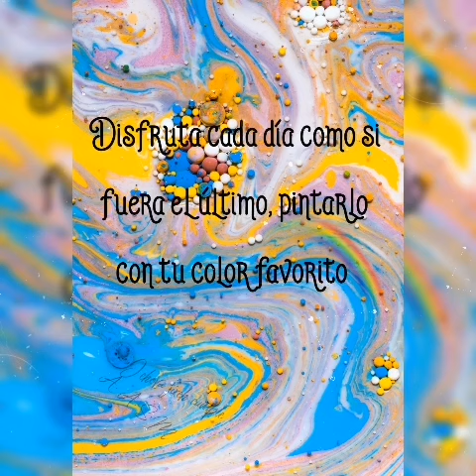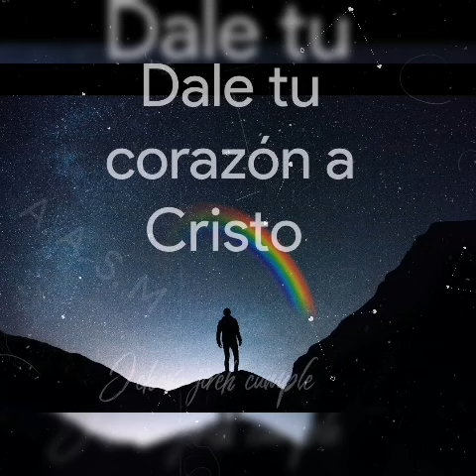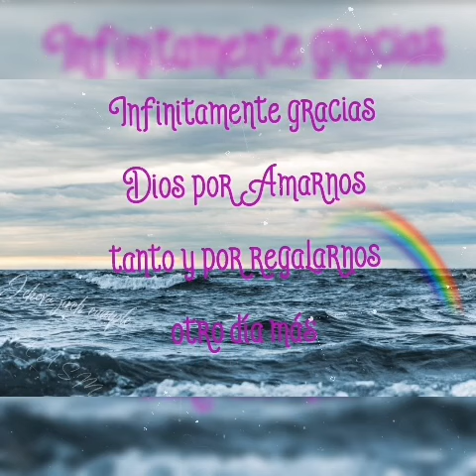Feliz Sábado 🌎🏡🌈🌼🌺🌼🌺🌼🌺🌼🌺🌼🌺🌼🌺🌼🙋🥰❤️🕊️🙏🕊️❤️💥💯🌺🌻🌺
Bendecido Sábado 💥💯🌺🌻🌺